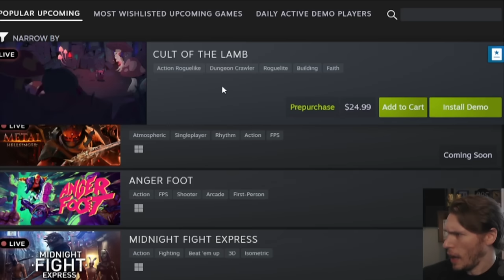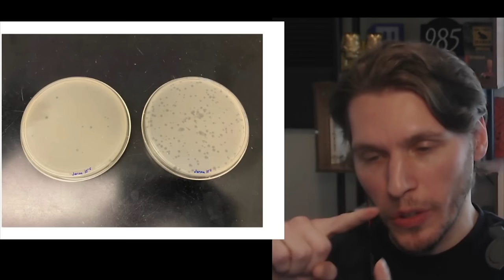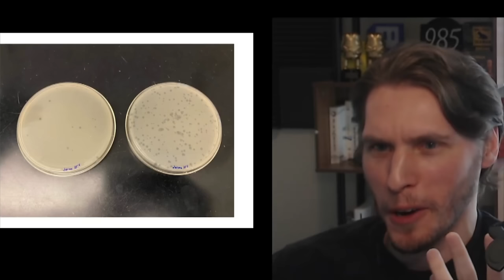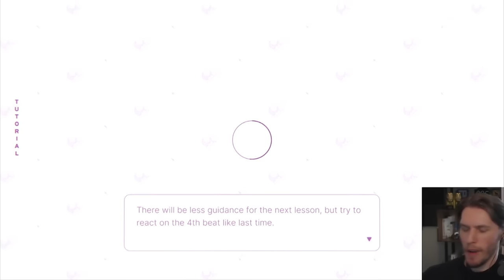700,000 Game Demos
BOYCOTT SCREEN SHAKE!

Originally streamed/recorded on June 14th, 2022.